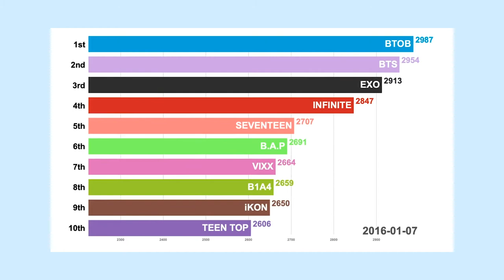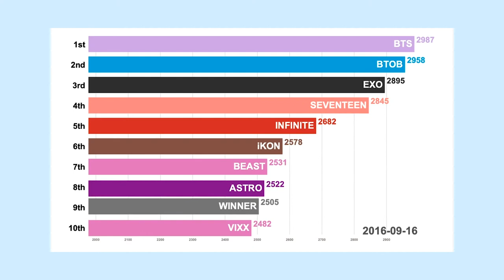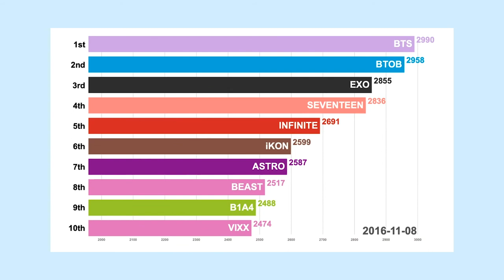2016 Kpop Boy Band Rankings(GRP)|Was it the start of 'BTS Era'?-BTOB, EXO, INFINITE, SEVENTEEN, VIXX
[CHOEAEDOL BIGDATA]
Boy Band Top 10 rankings of 2016 from Idol ranking app 'CHOEAEDOL'.

Find out how K-pop world was like in 2016! In 2016, BTS and BTOB were the only groups who got to be No.1 for the whole year. After a certain period, one of these groups gets the No.1 spot and never leaves from there! Like we mentioned, was it the start of 'BTS Era' or 'BTOB Era'?

Watch this video and see if you guessed right! Also if you have your bias group among this list: EXO, INFINITE, Seventeen, Vixx, Beast, Winner, iKon, find out how your favorite group did in 2016! 💜

We 'CHOEAEDOL' provide real-time idol rankings.
Vote for your own bias now
Rank your Idol on Top on our App. CHOEAEDOL 👇